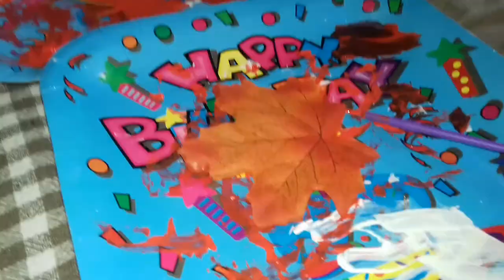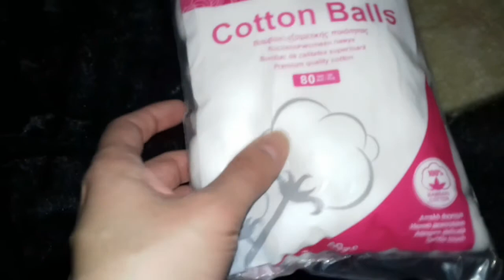🎩Vlogvember 2019 Day 4 | Decorate With Me For Thanksgiving 2